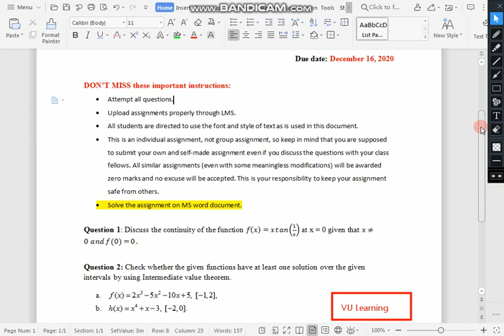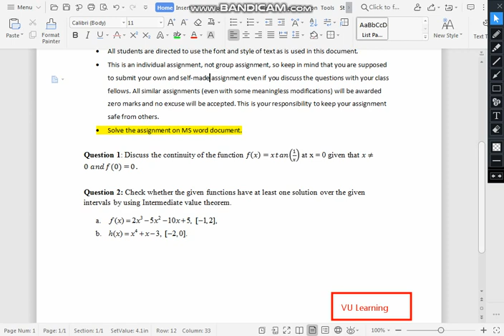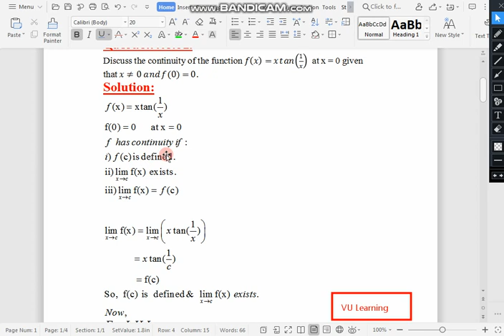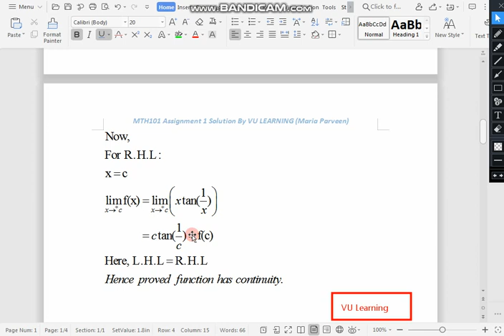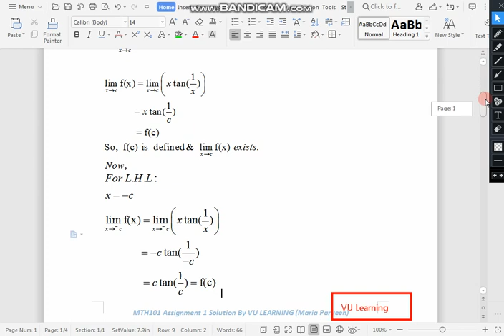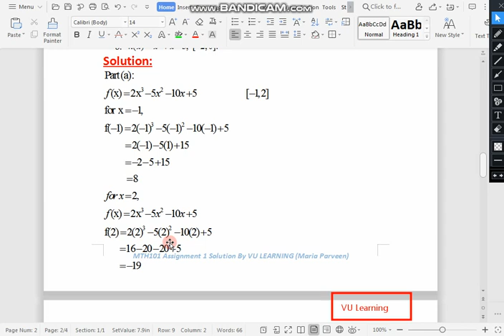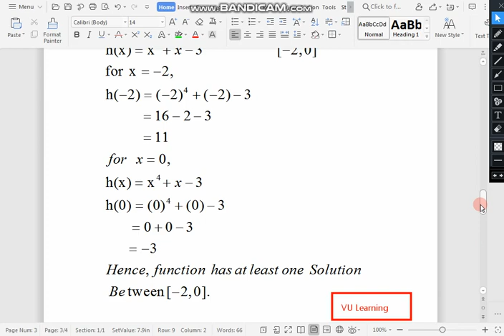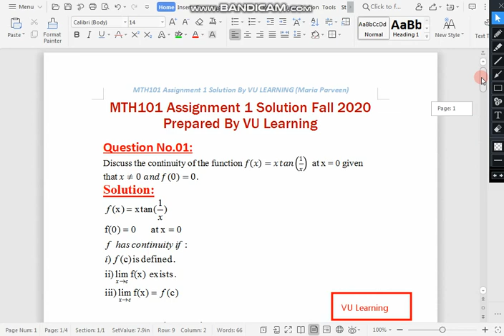MTH101 Assignment 1 Solution 2020 By Maria Parveen | VU Learning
In this video, I'm providing MTH101 Assignment 1 Solution 2020. I've Explained Solution in easy way & I hope It can really helpful for MTH101 Students. MTH101 Assignment 1 Solution given in this video. I have Started to Upload videos for VU Students & I'll provide all Quizzes/ Assignments Solutions as soon as possible So,

MTH101 Assignment- 1 Solution Spring 2020 ll VU Learning
VU MTH101 Assignment No.1 Solution 2020 ll VU Learning
MTH101 Assignment 1 Complete Solution for Spring 2020 Students

I hope everything is cleared in video but if you have any question then you can ask freely in comment section and guys MUST

Follow me for any queries & Information….!!!

MTH101 assignment 1 Solution 2020
MTH101 assignment 1 solution
MTH 101 assignment solution 1 2020
MTH101 assignment1 solution 2020